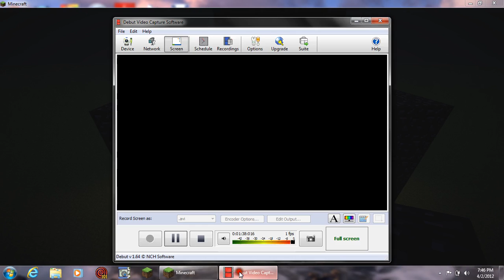Giant Suitcase!!! (ALL ORIGINAL.) :D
Its me, Masonxh1 and my GIANT suitcase!!!